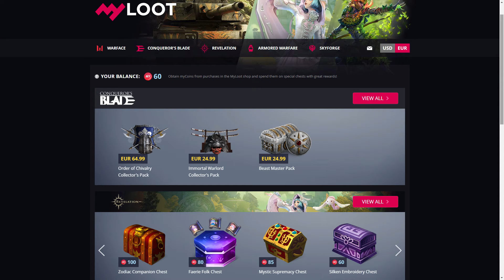Arquebusierville [# XIII] Conqueror´s Blade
I managed to keep all my troops alive while still getting several kills with them.

website for the beast master pack:
loot.my.com
You need to be logged in.